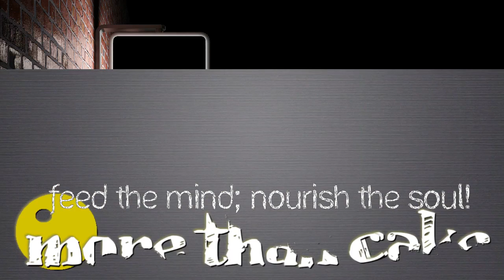Vote for Joe Miller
There is only one clear choice.  If you believe in America, Mike Huckabee says vote for me, Joe Miller!